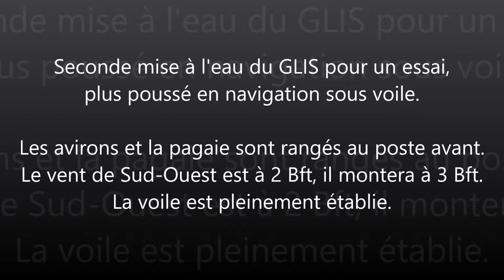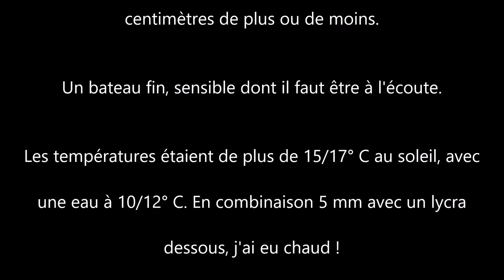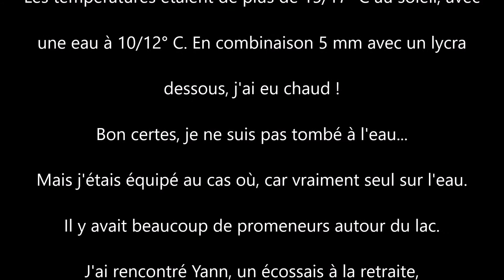2019 02 08 GIS à Sanguinet